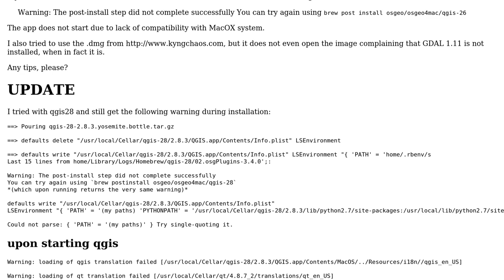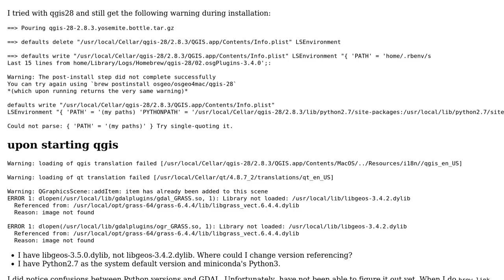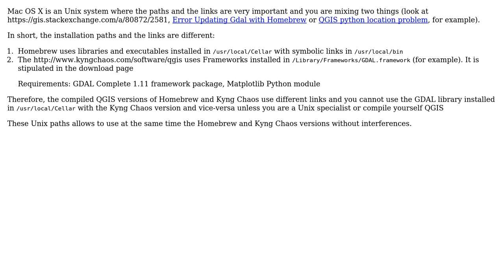GIS: Installing QGIS using Homebrew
With thanks & praise to God, and with thanks to the many people who have made this project possible! | Content (except music & images) licensed under CC BY-SA | Music | Images & others | With thanks to user Hugo Roussaffa - GeoDatup user gene user Anna Magdalena and the Stack Exchange Network Trademarks are property of their respective owners. You are responsible for your own actions.